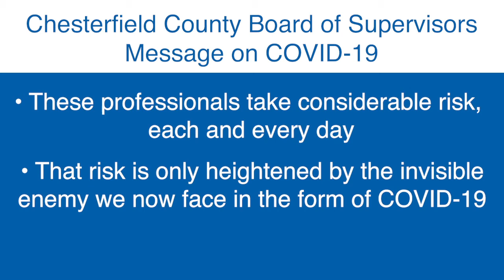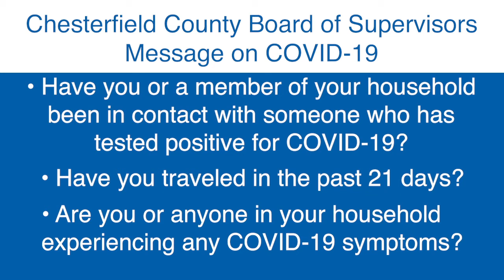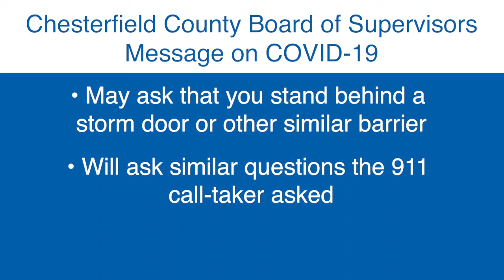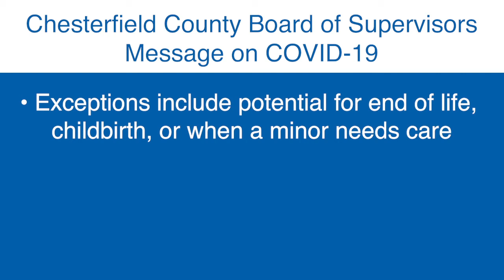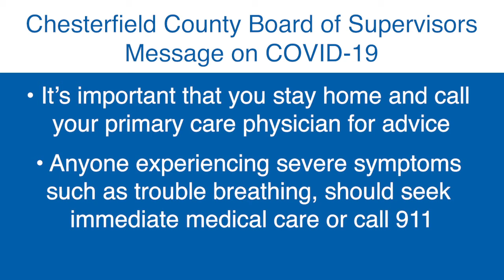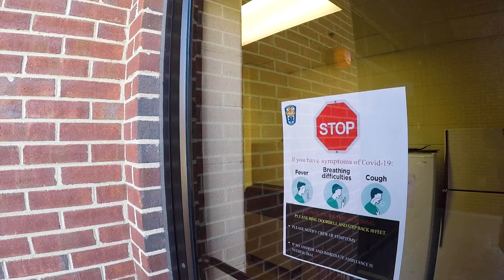Chesterfield County Board of Supervisors Message - Kevin Carroll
Chesterfield County Matoaca District Supervisor and Vice-Chair Kevin Carroll shares some ways that first responders and public safety workers are keeping citizens and themselves safe during the COVID-19 outbreak.